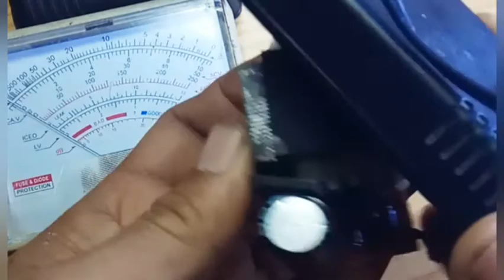Cara stabilkan arus dan tegangan DC adaptor, supaya audio suaranya jernih tanpa dengung